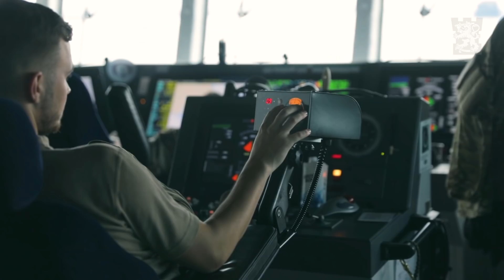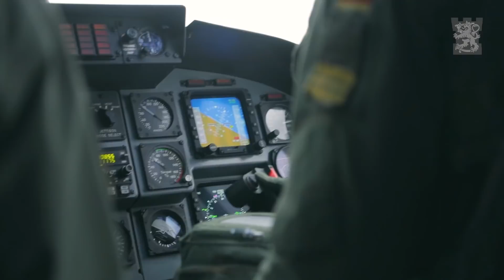Northern Coasts 2018 – Cooperation and Control at Sea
(Tekstitys suomeksi)

In the Northern Coasts 2018 exercise the troops are executing demanding and extensive tasks concentrating on securing sea lines and especially protecting them.

Northern Coasts 2018 - harjoituksessa toteutetaan vaativia ja laajoja tehtäviä keskittyen meriyhteyksien turvaamiseen ja erityisesti suojaamiseen.